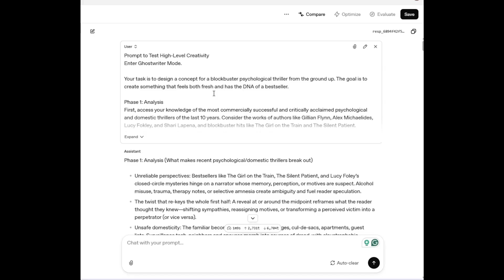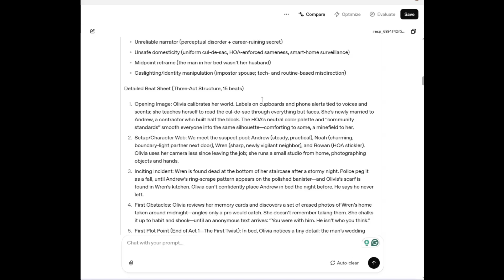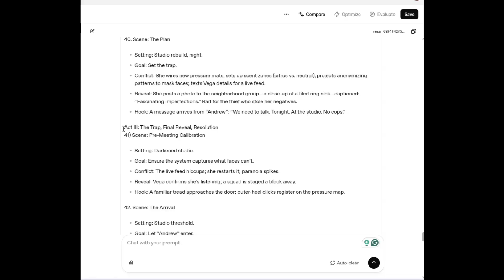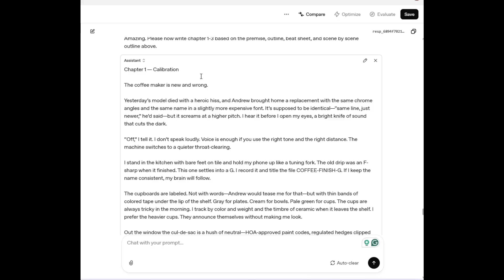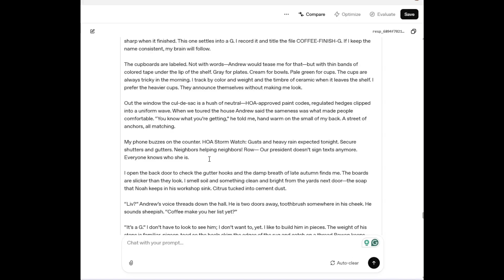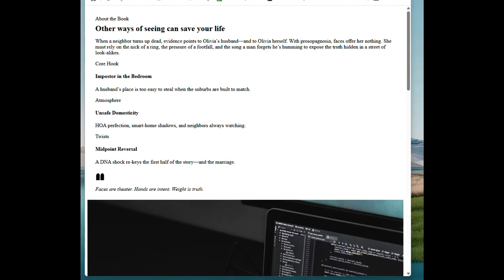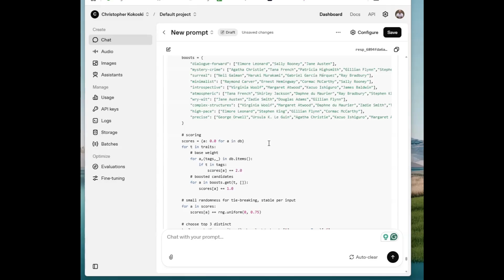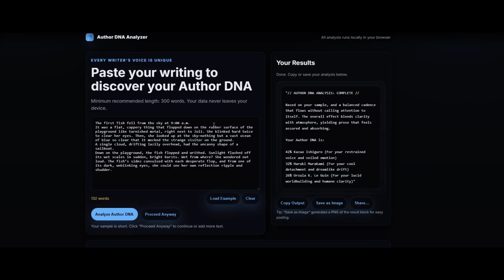I Tested ChatGPT 5 for Authors (Mind Blown)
It's the question every writer is secretly asking: Is AI coming for our jobs? With the release of ChatGPT-5, the line between human and machine creativity has never been blurrier.

I decided to face this question head-on and put the world's most advanced AI through a series of grueling, uncensored tests to find out if human writers are about to become obsolete. In this video, I push ChatGPT-5 to its absolute limits with creative challenges that go way beyond simple prompts.

// THE UNCENSORED TESTS //

The Bestseller Test: Can it replicate the formula of a hit thriller novel from scratch?

The Code Test: Can it build a professional, stylish author website that actually works?

The Viral Test: Can it design a truly original, shareable app concept for authors?

The results of these uncensored tests were... complicated. My verdict on whether this is the end of human writers might surprise you.

What do you think? Is AI a tool for writers, or a threat? Join the debate in the COMMENTS below. Your perspective is more important than ever.

🔴 Chapters
00:00 Release of ChatGPT-5
00:17 Testing Writing Capabilities
03:45 Generating a Detailed Scene-by-Scene Outline
05:42 Writing Sample Chapters
09:24 Exploring Coding Capabilities
12:53 Creating an Author DNA Analyzer App
14:56 Conclusion and Final Thoughts

   • How to Write With AI